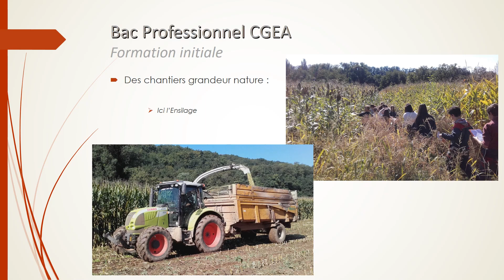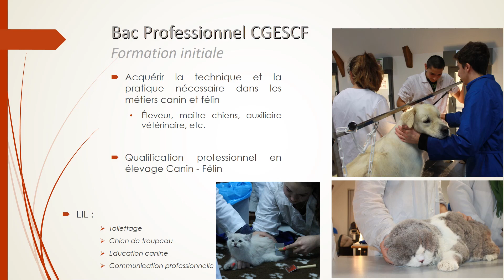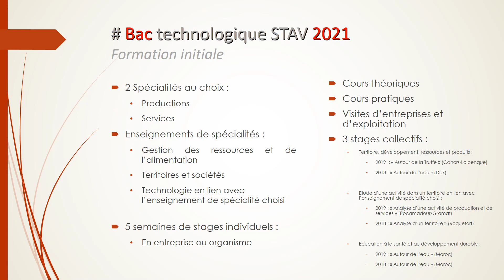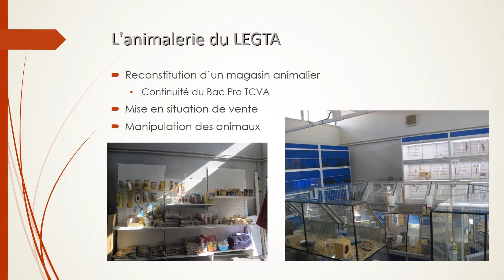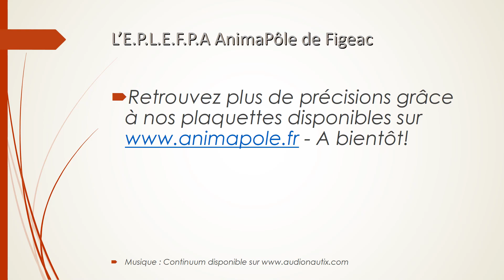AnimaPôle, nos formations